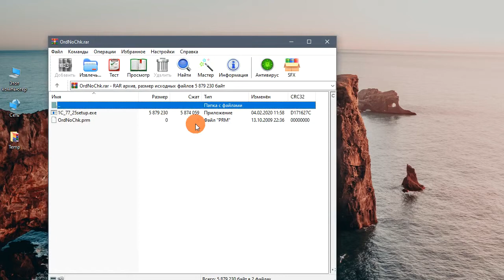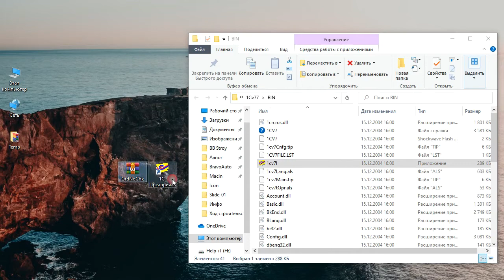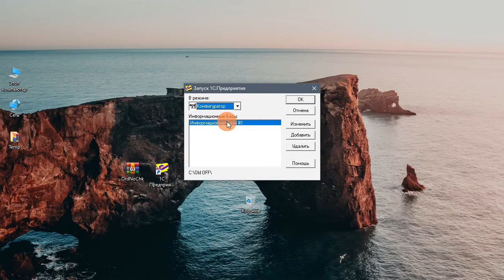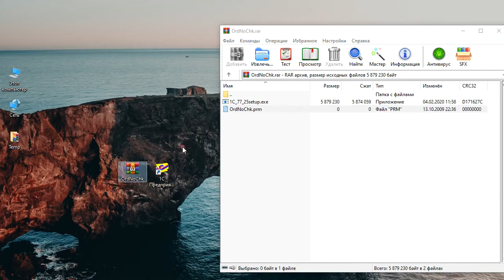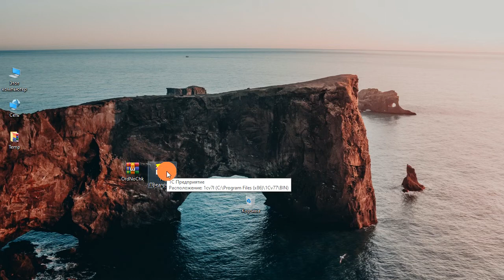1С 7.7. Порядок сортировки, установленный для базы данных, отличается от системного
Инструкция по исправлению ошибки 1С 7.7 Порядок сортировки

youtu.be/uVyoY4mTUPE
youtu.be/dW-LtOdNyWc
youtu.be/JDKjy4LTyzE

Измените ситуацию – поддержите наши проекты сегодня!
Ваша поддержка может воплотить идеи в реальность!
Если вы верите в наши проекты и их позитив
Как Вы можете помочь:
Капиталбанк узкарт 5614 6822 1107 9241
Капиталбанк виза 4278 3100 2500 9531

Webmoney
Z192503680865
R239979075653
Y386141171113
Компьютерная помощь с выездом на дом и в офис.
Создание сайтов, на заказ с нуля Макин.
Спасибо за то, что вы являетесь важной частью
С наилучшими пожеланиями, UHelpit, RHelpit:)